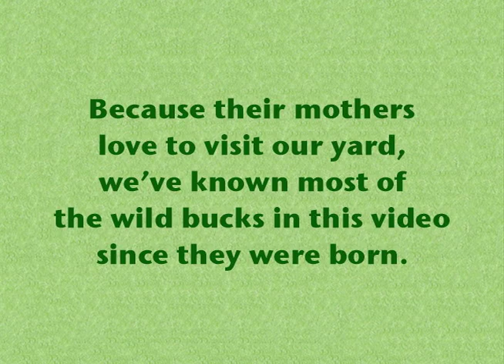Wild Deer Bucks Close Up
NOTICE: WILD DEER CAN SPONTANEOUSLY REACT WITH GREAT STRENGTH WHEN THEY PERCEIVE A THREAT. Because their mothers love to visit our yard, we've known most of the wild bucks in this video since they were born. They are very familiar with our behavior, and we have learned how to act so they do not feel threatened. We suggest caution when encountering wild deer.

Music from the new CD "Ananda" by Starseed:

For the full story, and more photos and videos,